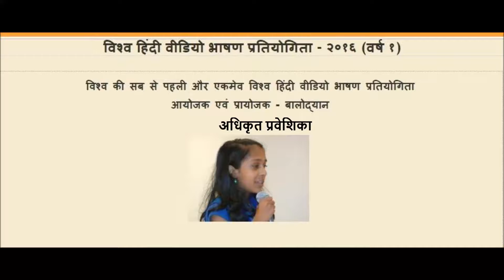VHVBP2016 Sana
बालोद्यानद्वारा आयोजित विश्व हिंदी वीडियो भाषण प्रतियोगिता में सहभागी होने वाले सभी प्रतियोगियों का एवं उन के मार्गदर्शकों का हार्दिक अभिनन्दन और आभार | Vishva Hindi Video Bhashan Pratiyogita (VHVBP) - 2016 was organized and sponsored by Balodyan. The topic was "meraa vidyaalay / merii paaThashaalaa" (My school in Hindi).
Balodyan congratulates all the participants and their mentors for their hard work.